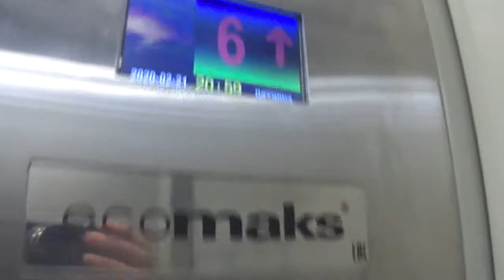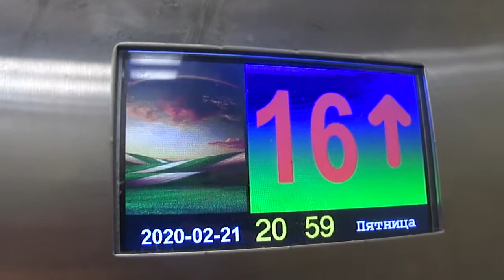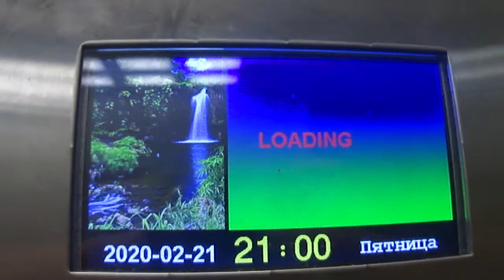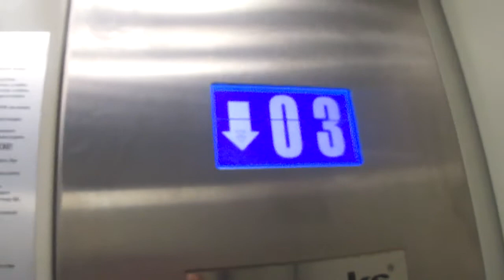Электрические Музыкальные Лифты (Щлз Ecomaks 2017 Г.в Q=400/kg 5.чел V=1m/s Г, Москва Россия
Г, Москва   Ул. Бульвар димитрия донского д.6 п-1

Доп функция:  Играет Музыка В Лифтах
Вместимость / Грузоподъемность   Q=400/kg Q=630/kg  /  5.чел 8.чел

Скорость V=1m/s